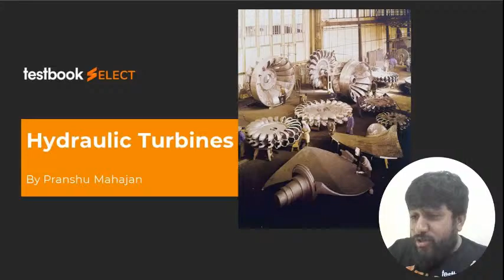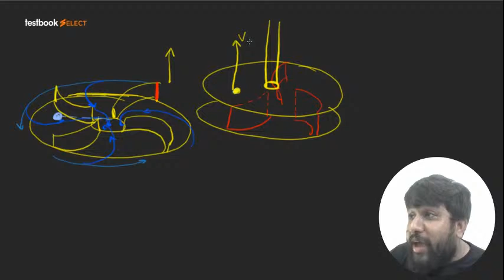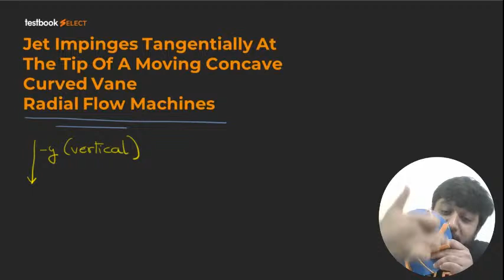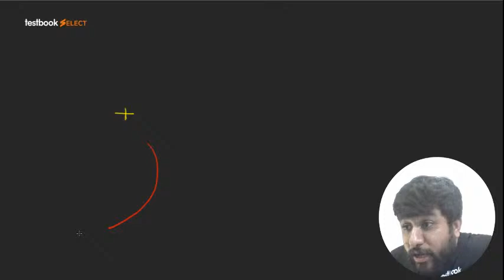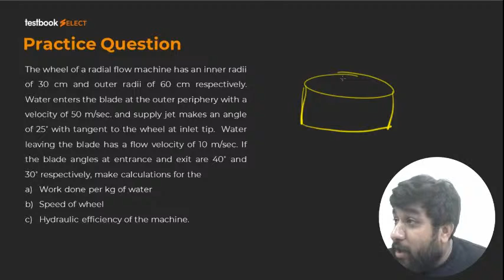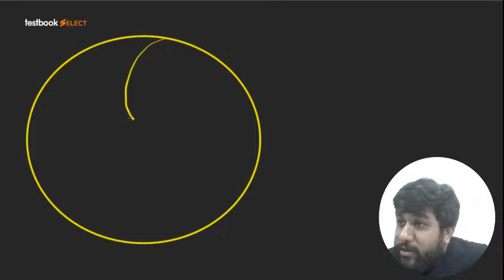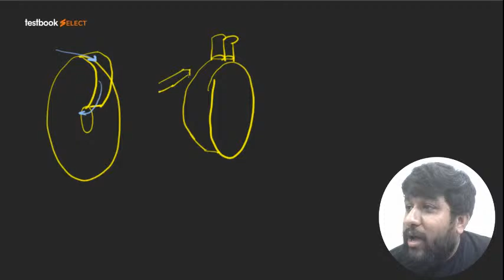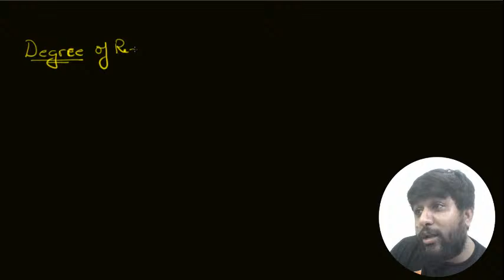[27] Pelton Turbine Working | Fluid Mechanics Classes | GATE Mechanical Engineering Lectures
Attend this Fluid Mechanics Practice Session by our expert Pranshu Mahajan & Learn more about Pelton Turbine in Fluid Mechanics & Solve Important Fluid Mechanics Problems for GATE Mechanical 2021 & GATE Civil Engineering!

Fill out this Form if you're interested in a Special Live Coaching Batch for GATE Mechanical Exam